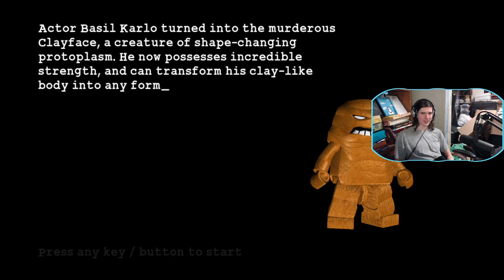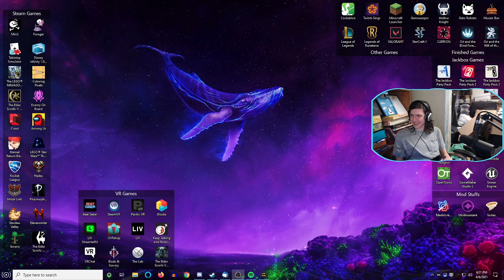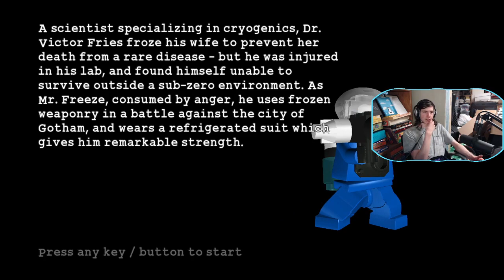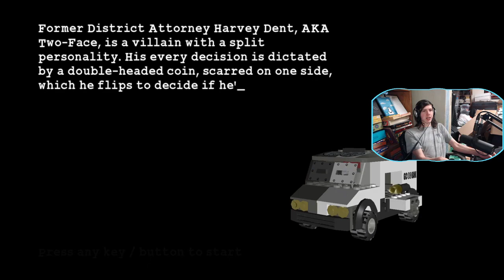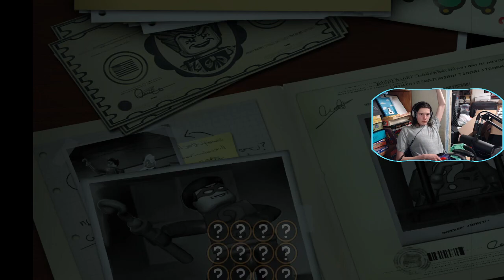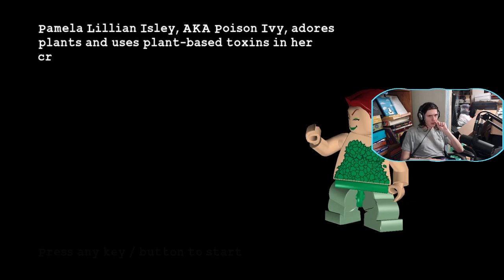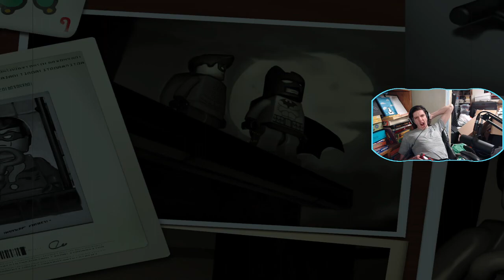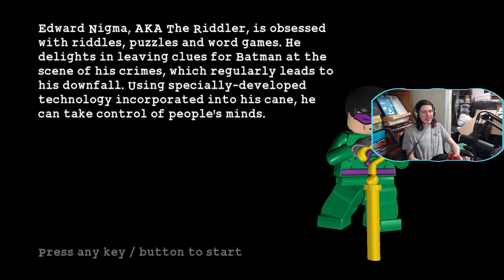New GF Who Dis? | LEGO Batman